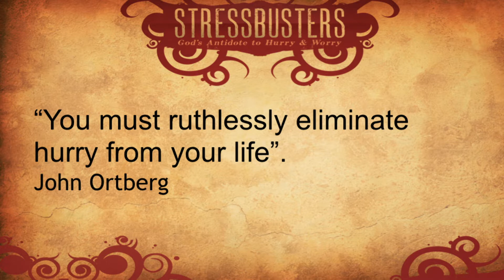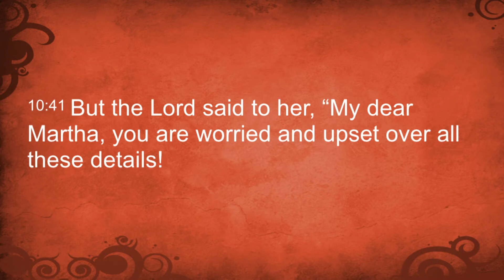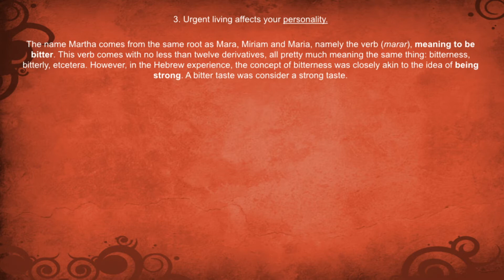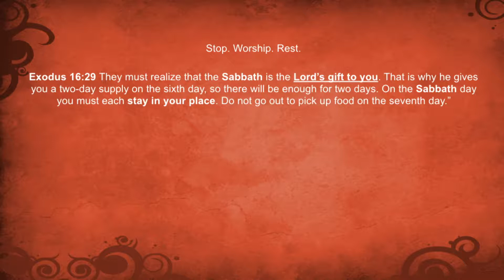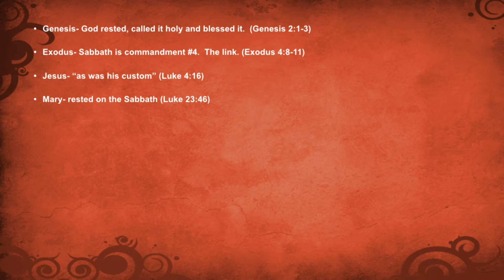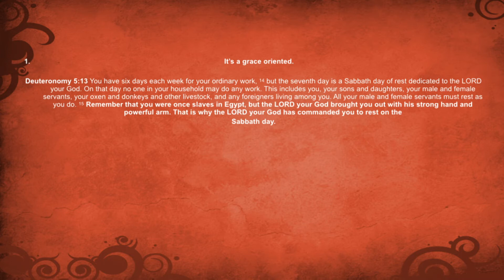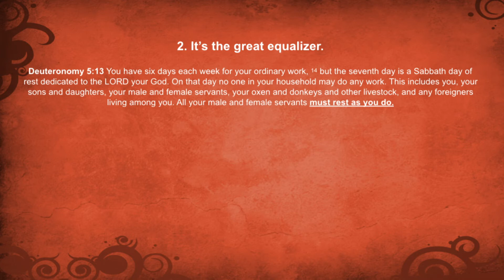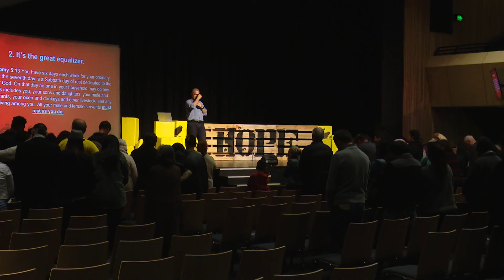Rest // We All Have Hope // Night 3